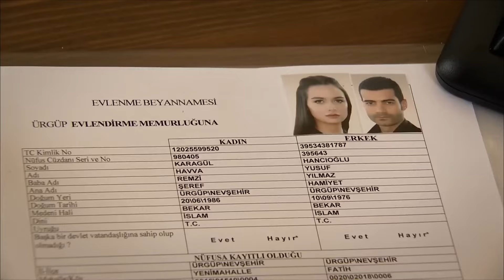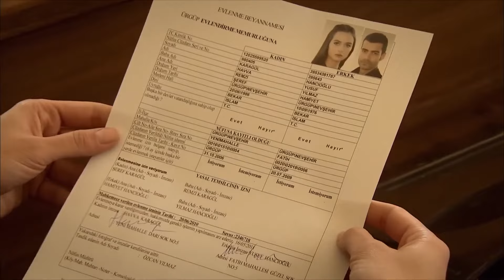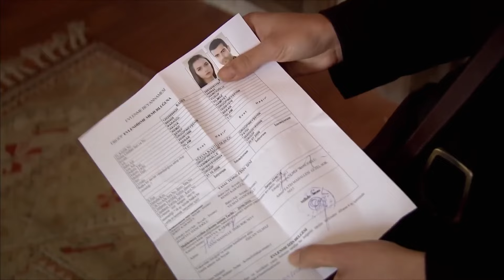Yer Gök Aşk Özel Sahneler 39. Bölüm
EVLİLİK ÖNCESİ KORKU BAŞLADI
Daha Fazlası İçin Tıklayın:

Havva hastanede bayılır ve Yusuf panik olur.

Künye;
Yapım: Avşar Film
Yönetmen: Hakan Arslan
Senaryo: Sema Ergenekon, Eylem Canpolat, Berfu Soner
Oyuncular:
Tolgahan Sayışman
Birce Akalay
Murat Ünalmış
Selen Soyder
Burak Hakkı
Tuvana Türkay
Ayşegül Günay
Işıl Yücesoy
Melisa Aslı Pamuk
Özlem Ulukan
Ceyda Ateş